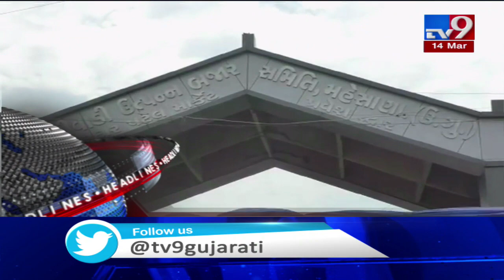Latest News Headlines Of This Hour : 14-03-2020 | Tv9GujaratiNews